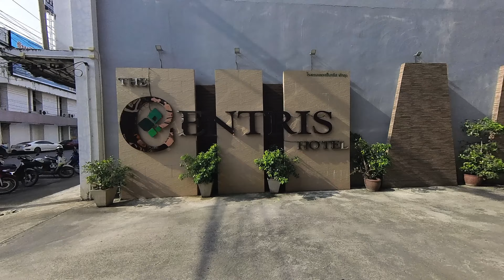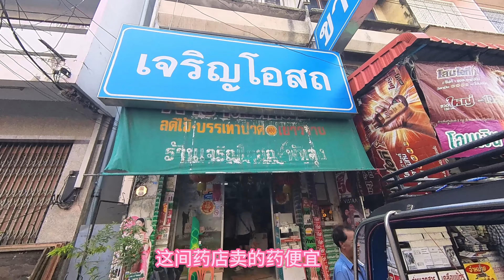Muang Phatthalung Municipal Food Market泰国 - 博他仑 巴刹 part5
65 Nimarunuthit Alley, Khuha Sawan, Mueang Phatthalung District, Phatthalung 93000, Thailand